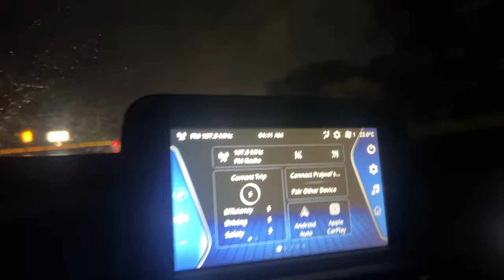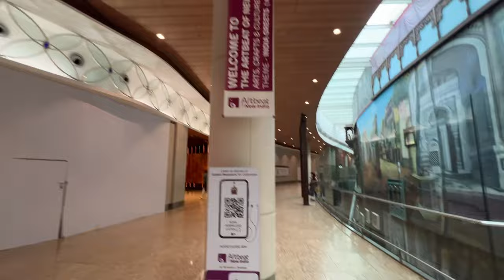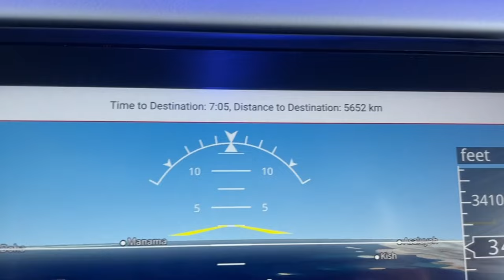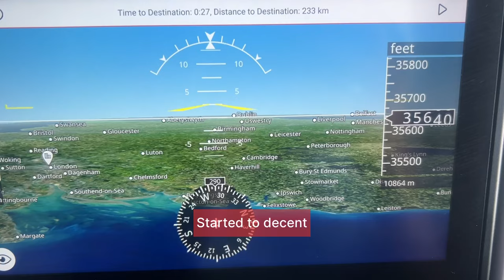Moving to my Dream College | #1 in UK | UCL Move-in Vlog | M.Arch Student | LONDON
So guys finally Moving to UK for my Masters in Architecture Degree today. This vlog shares my journey to move to new country. Hope you like this video.

Thankyou Mom dad for your support ♥️